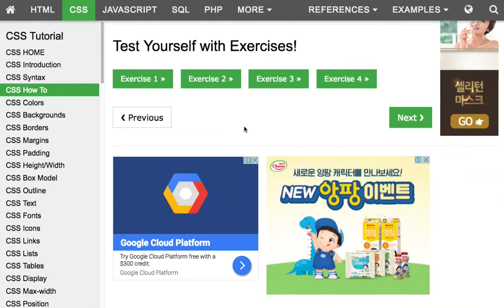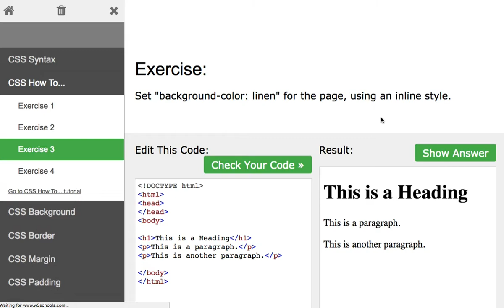CSS 004 연습문제External, Internal, Inline Style